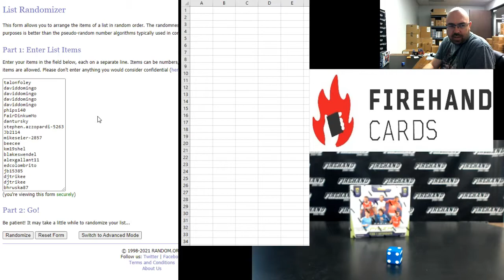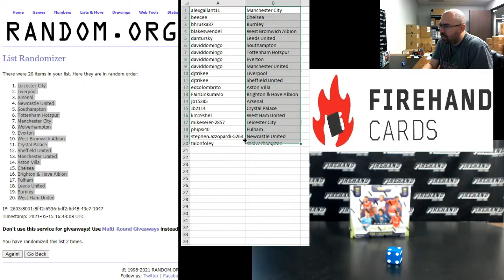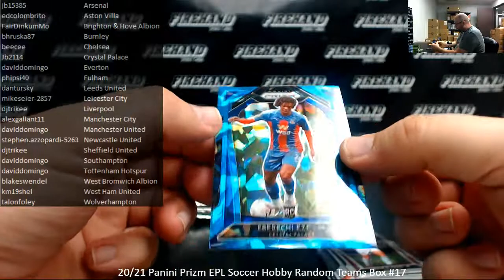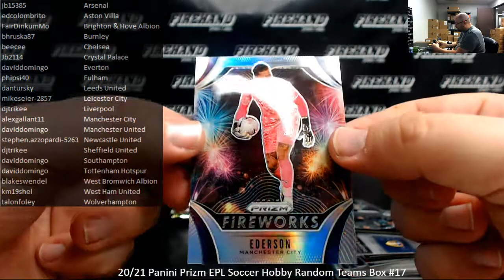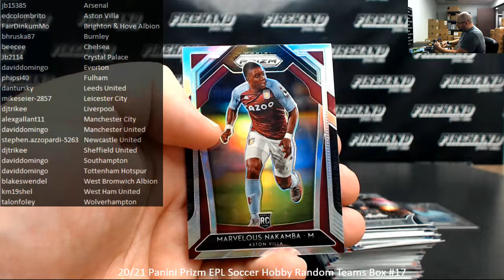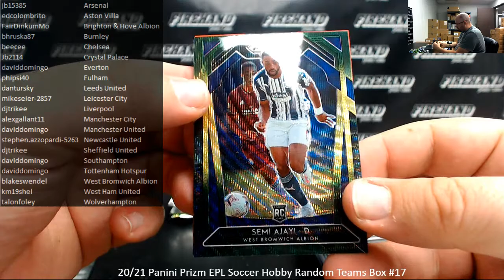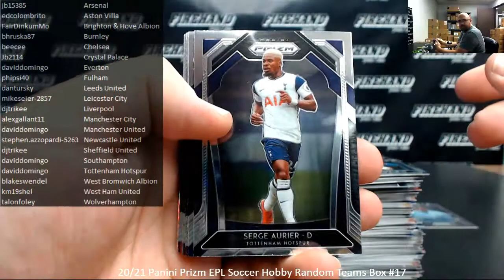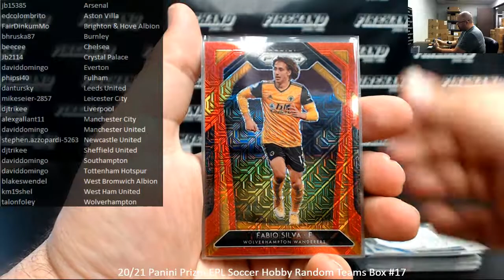5/15/2021 20/21 Panini Prizm EPL Soccer Hobby Random Teams Box #17